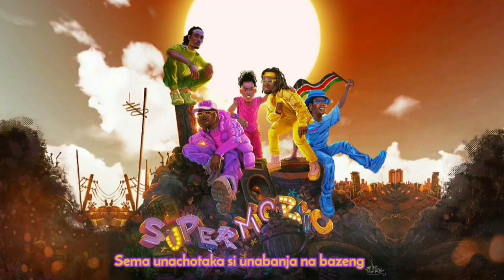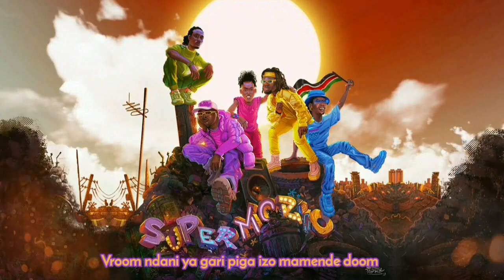Matata - Tausi (Lyric Video) Intro Clean [HD]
Follow VJ Hertz for more Updates on New Mixes:
***Tracklist***
➡️Apple Podcast:
➡️Google Podcast:
All Credit goes to all the artist played on this playlist( see playlist above), they have some great music and cool videos, please go to any streaming site to buy their music.